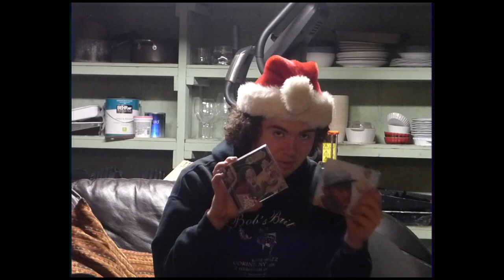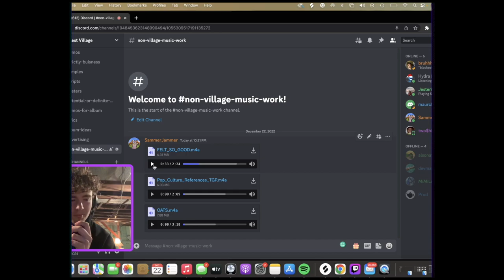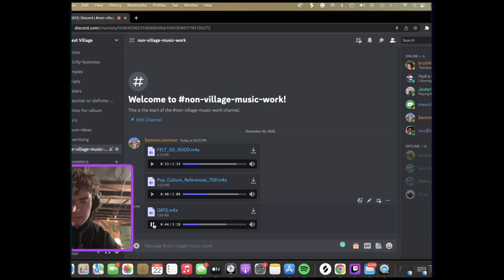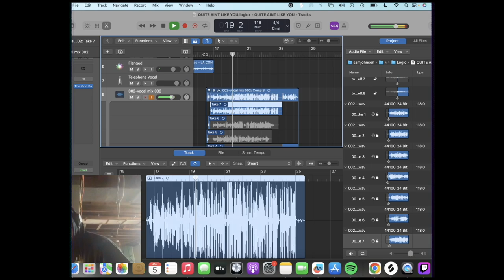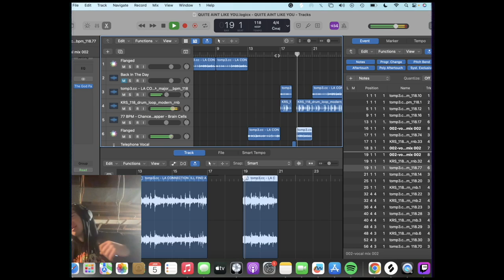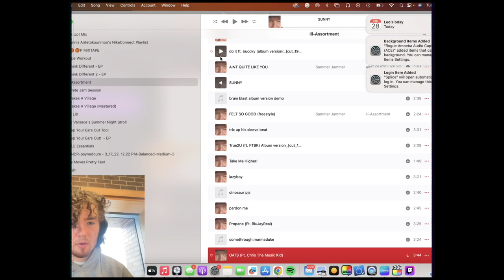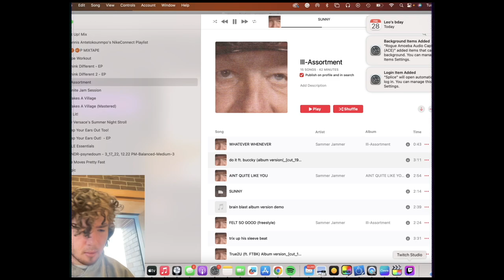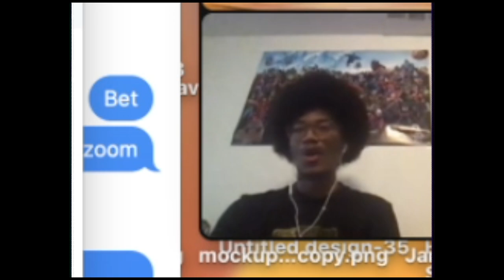Ill-ASSORTMENT: THE DOCUMENTARY.